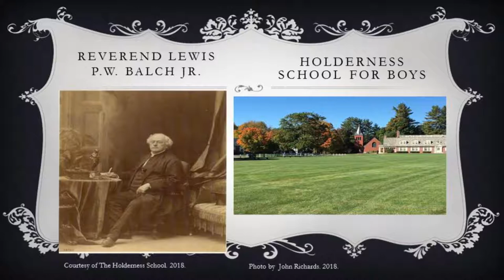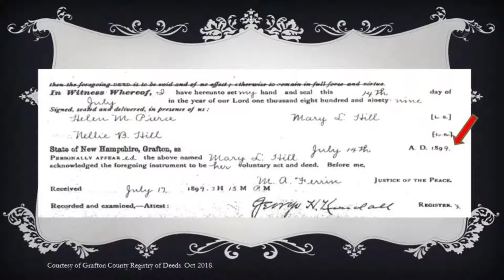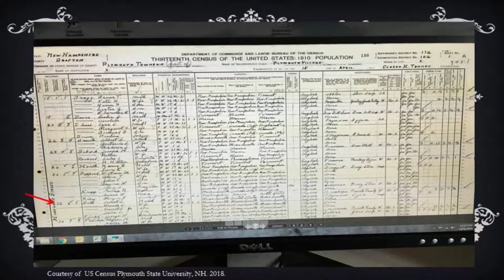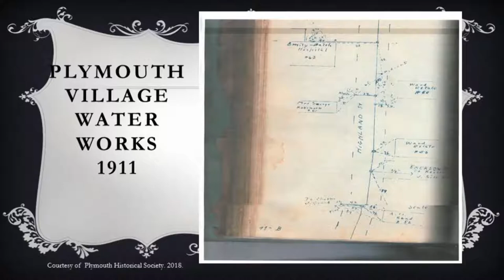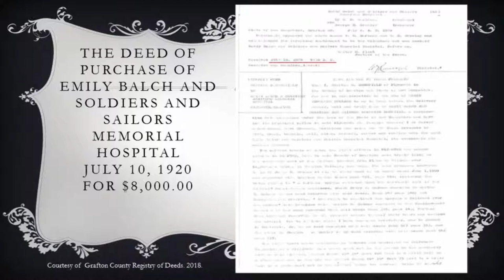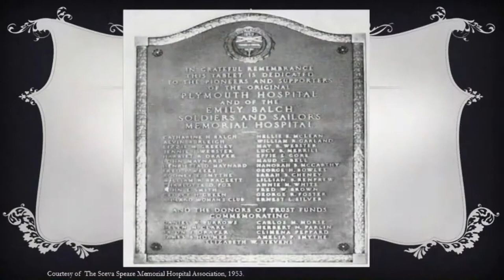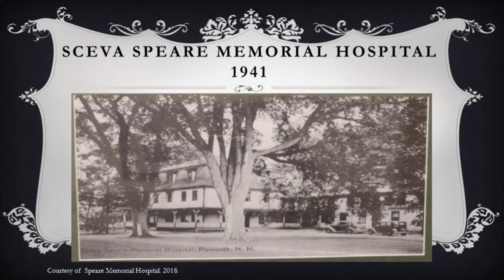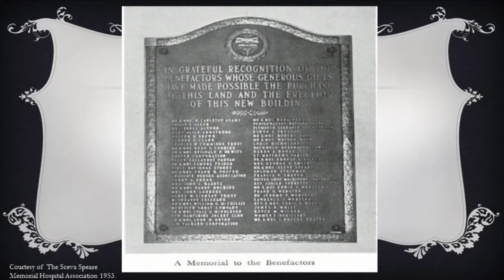The History of Plymouth Hospitals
As told by Dr. John Richards